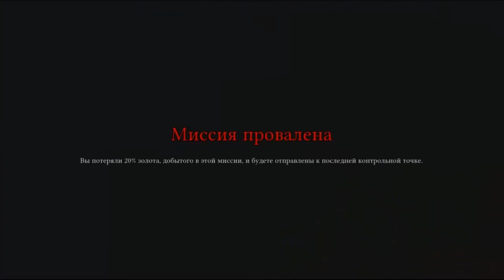Sacred 3 - Прохождение - (Часть 14) - Загадочные руины!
Проходим классную игру, которая называется Sacred 3. Классный геймплей, атмосфера и экшен.